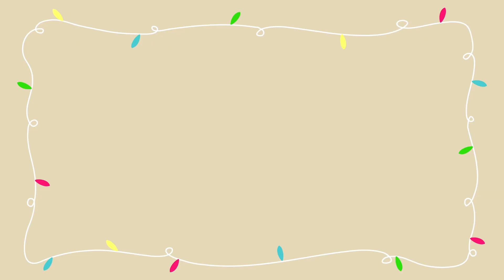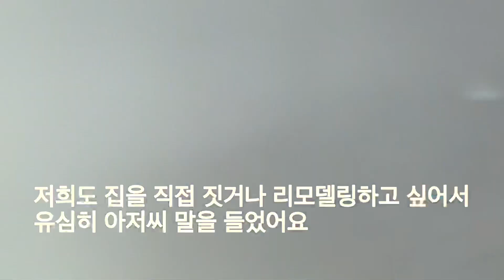국제커플과 동거하는골든리트리버의 하루/ 강아지 친구 사귀러 갔다가 개싸움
우리 만도 친구 만들어주려고 갔는데 되려 개싸움만 보고 온. ㅠㅠ
(여기 나온 카페는 애견카페가 아닙니다.
카페주인분께 허락맡고 강아지를 데려갔어용:)